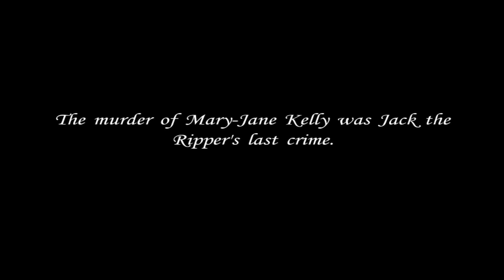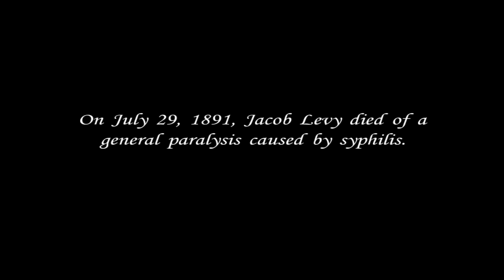Sherlock Holmes Versus Jack the Ripper - "The Ending"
Sherlock holmes versus Jack the ripper horrific ending scene.